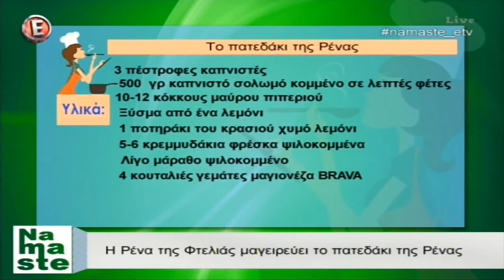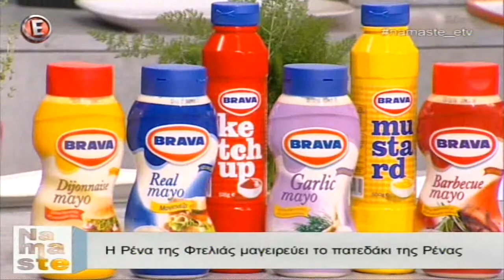Η Ρένα της φτελιάς μαγειρεύει το πατεδάκι της Ρένας - "NaMaSte" 22/2/16